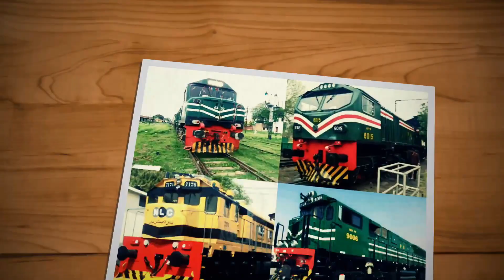Full Aggression | EMD On Fire Leading 47UP Rehman Baba Express | Pakistan Railways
In this video featuring EMD locomotive of Pakistan railways HGMU-30 8208 leading 47UP Rehman Baba Express In Full flow speed upto 105km/h
Time: 18:10
Location: Sadiqabad
Locomotive: HGMU-30 8208